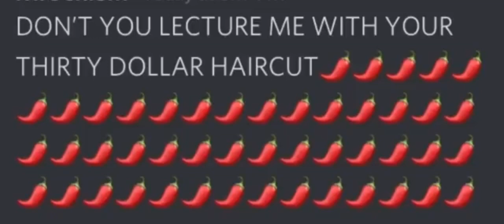TF2 Heavy sings Can’t Stop (Original)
and used lalal.ai that extracted (at least try to) the instrumental for Red hot chili peppers - can't stop. Was too fucking lazy to realize that there's already an official instrument but eh
If you can't read then I'll say it again, THE MUSIC IS: RED HOT CHILI PEPPERS - CAN'T STOP
you good? Alright good.
my friend made the video with just the image and added in the audio too. Why didn't I do it myself? Was too lazy lol. Gotta give credit though